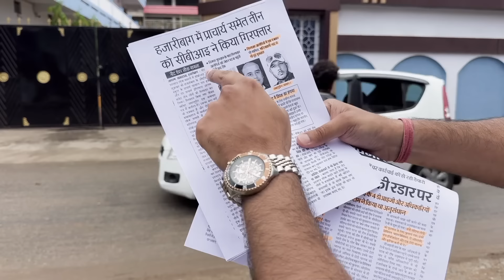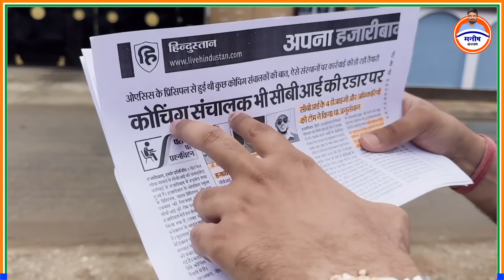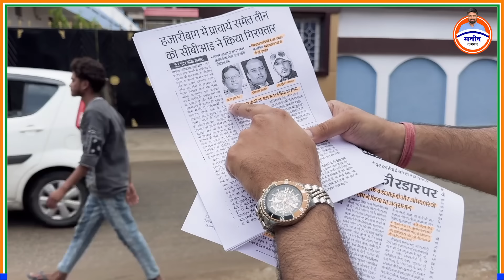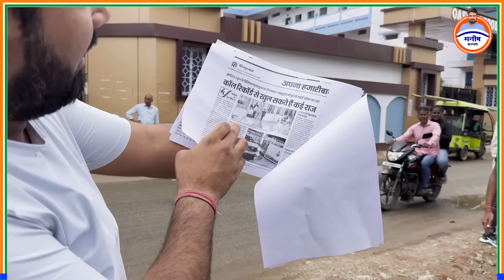NEET का पेपर कहां से और कैसे लीक हुआ Manish Kashyap ने दिखाई सारी सच्चाई ! Neet Paper Leak।।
नीट का पेपर कहां से और कैसे लीक हुआ मनीष कश्यप ने दिखाई सारी सच्चाई।।

NEET का पेपर कहां से और कैसे लीक हुआ मनीष कश्यप ने दिखाई सारी सच्चाई।।

Manish Kashyap Exposed Neet Paper Leak.
Neet paper leak
Neet paper leak exposed
Manish Kashyap on neet paper leak